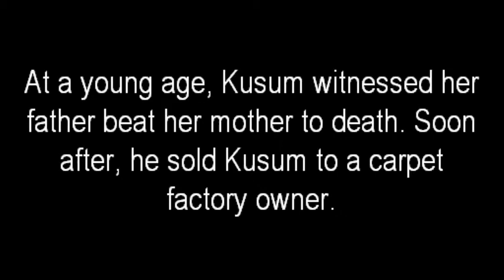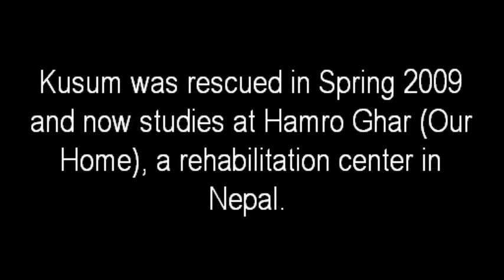Kusum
By the time she was twelve, Kusum had experienced more suffering than anyone should have to endure in a lifetime. By the time she was twelve, Kusum had experienced more suffering than anyone should have to endure in a lifetime. Her father, a violent alcoholic, would beat every member of the family with anything he had at hand—blows that eventually led to her mother's death.

Both of Kusum's older sisters had been sold to feed her father's addiction—and when she was just eight years old, Kusum was subjected to the same fate. Her father sold her to a carpet labor broker for the equivalent of just $14.

Through GoodWeave, though, she has started school, and spends her days studying, playing and talking with children her own age. For the first time in her life, Kusum is happy.